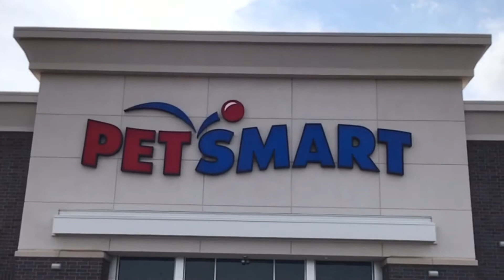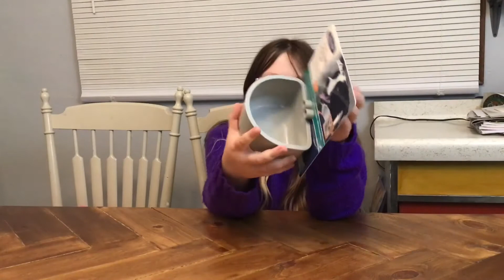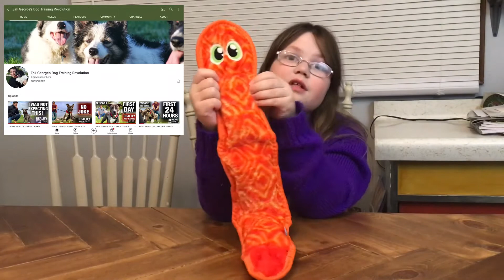Preparing for my New French Bulldog Puppy + Shopping Haul || Bea TV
Bea is getting a new puppy soon and is very excited! Today she goes shopping for things that the new little guy might need when he comes to live with her.